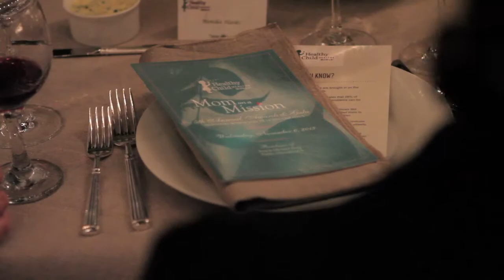Healthy Child Healthy World - Moms On A Mission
Blue Greene hosts the red carpet at Healthy Child Healthy World 2013